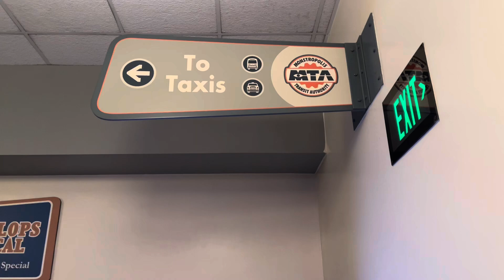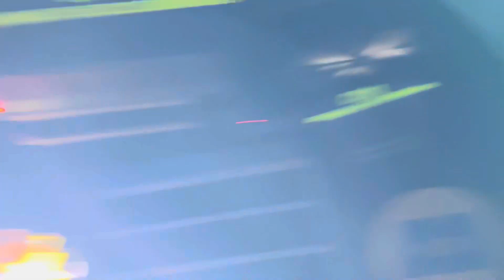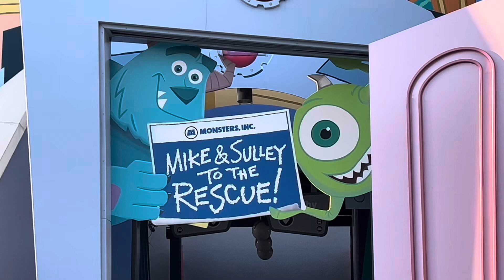Monsters, Inc. Mike & Sulley to the Rescue! 👿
Hey Mouseketeers! Take a ride with me on "Monsters, Inc. Mike & Sulley to the Rescue!" at Disney California Adventure park. Do you think this attraction will survive the Disneyland Resort expansion? We should find out very soon at D23: The Ultimate Disney Fan Event.

Video quality: SD, HD